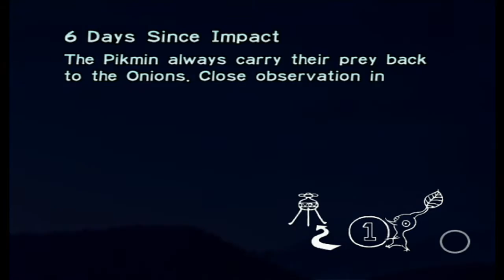Pikmin | Day 6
We once again enter the Forest Naval and bring in some new ship parts!